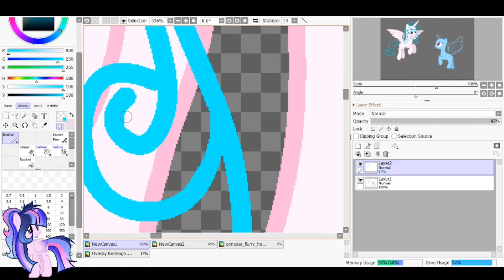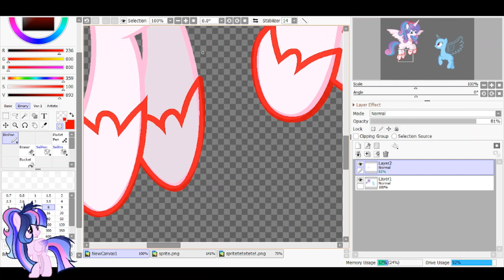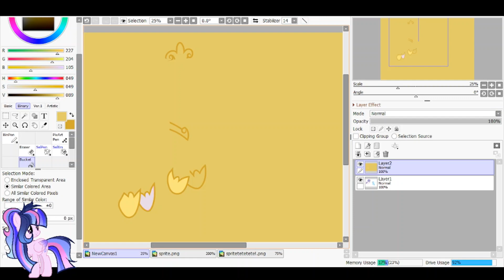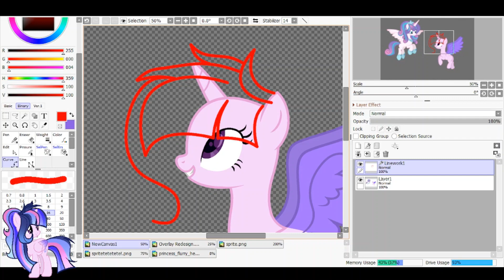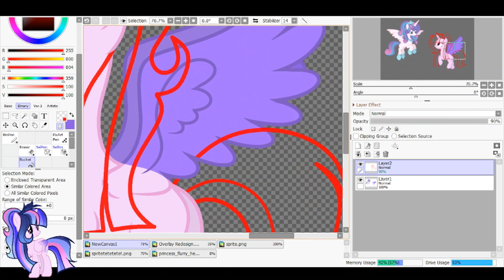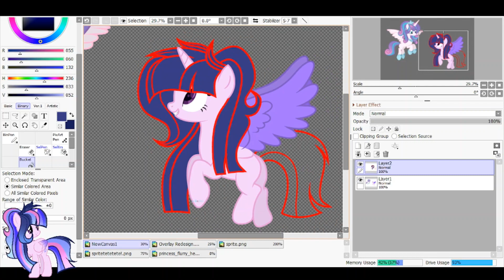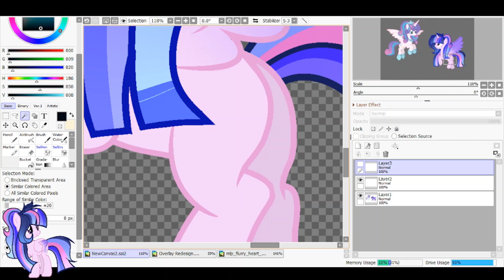MLP - Speedpaint (NG) (FIK) Flurry Hearts Meets Overlay Skylight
~NG FIK Belongs To Me, Stardust And Miracle~

(Note: Flurry Heart's Cutie Mark Belongs to Galaxy Swirls)

~Characters~
- Overlay Skylight
- Flurry Heart

~Music~
1. 'Invisible'  - Wallflower Blush & Zedd [MLP-EqG MASHUP]

~For Drawing I Use - Ms Paint And Paint Tool Sai 2
~For Editing I use - Photos Video Editor And Capcut

~Thank you very much for watching. Enjoy!